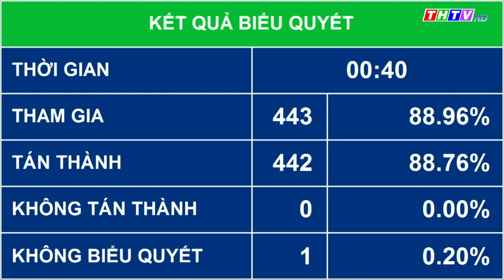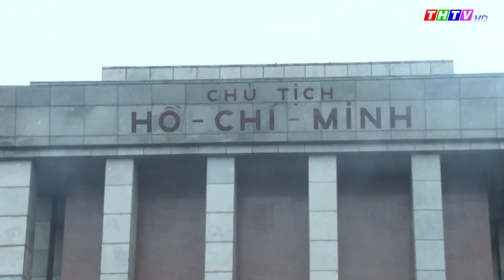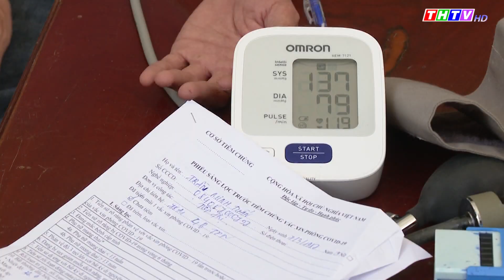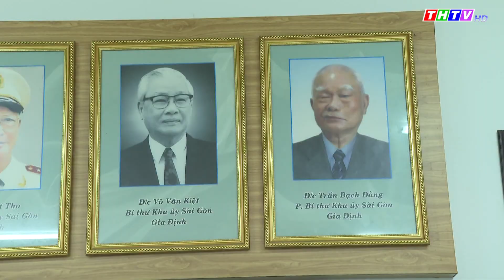Thời sự tối Thứ Hai | Ngày 13/6/2022